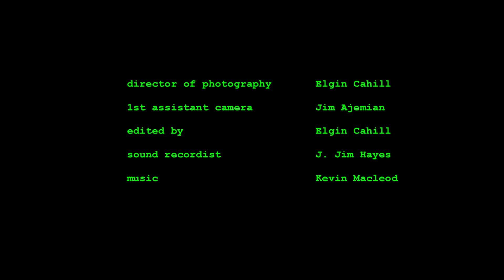Oleander Episode #2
Beauty is deadly